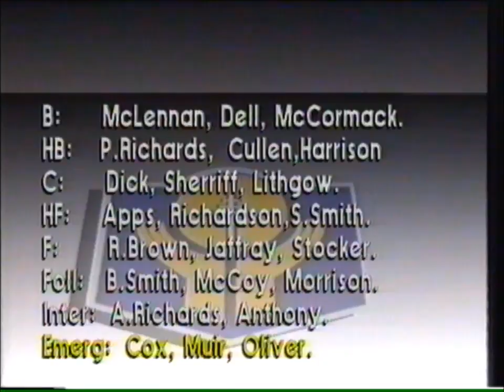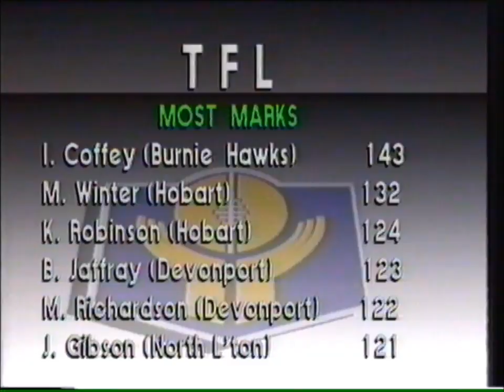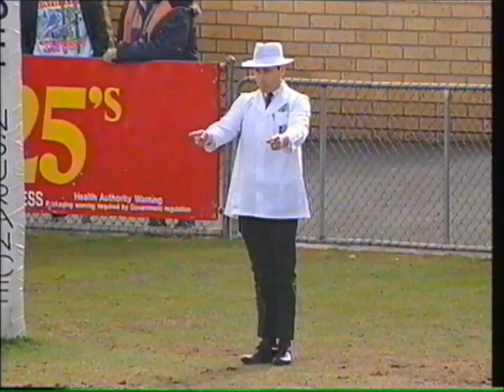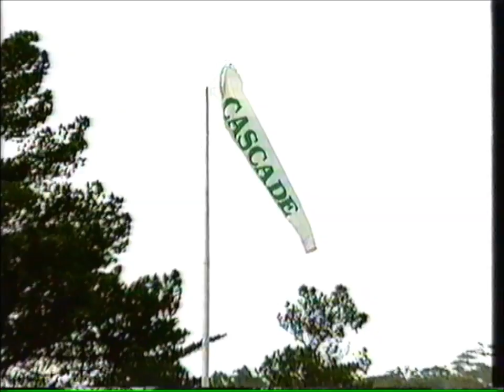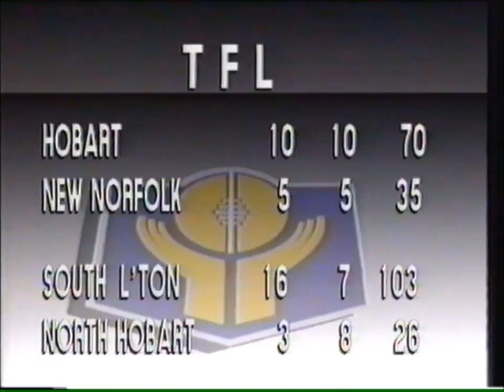1992 TFL Round 17 - Clarence vs Devonport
1992 TFL Round 17
Clarence 13.15.93
Devonport 9.16.70
1,070 at Bellerive Oval

ABC full game coverage: Commentators - Rob Waters, Rod Kilner, Garry Davidson, Andy Bennett

Goalkickers:
Clarence - Kent Jackson 5, Andrew Scott 3, Paul Holdsworth 2, David Page, Peter Ricci, David Giles

Devonport - Matthew Richardson 2, Brett Jaffray 2, Tony Lithgow 2, Wade Anthony 2, David Morrison

35:17 Interview with Clarence President Roger Curtis

2:23:34 Interview with Clarence coach Leigh McConnon